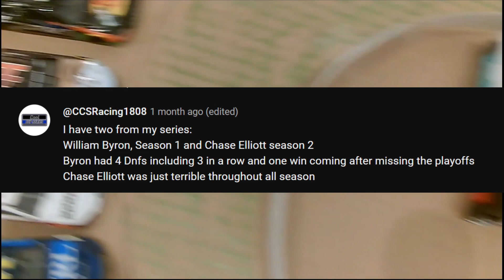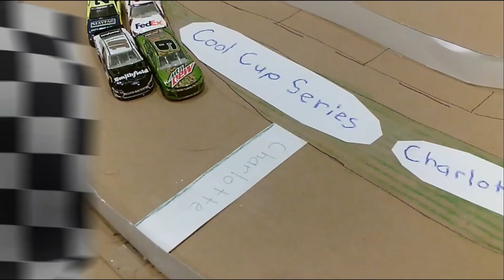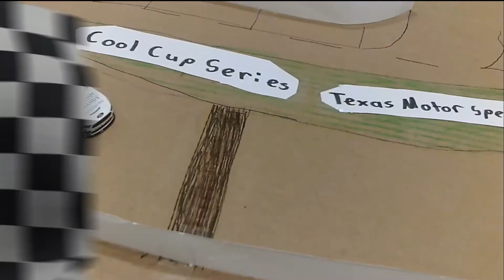Stop Motion Bad Seasons: Cool Cup Hendrick Duo Part 1 (William Byron Season 1)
Originally gonna be put into 1 video for both drivers, I just decided to put this one out as I wrap up making part 2.